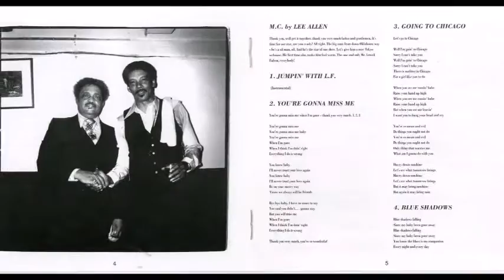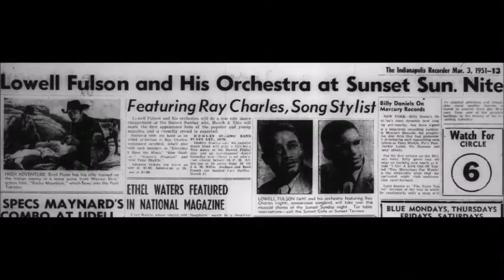Lowell Fulson ~ ''Blue Shadows'' & ''Going To Chicago'' Live 1980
Modern Electric West Coast Blues 1980
Live At Pit Inn Tokyo Japan November 28 , 1980
Lee Allen on sax